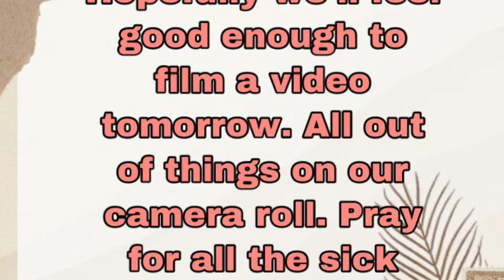Aftermath, tips on leaving the Island after a big crowd.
After a big event at the Island you need patience to get through and a some tips not to get extra stuck lol